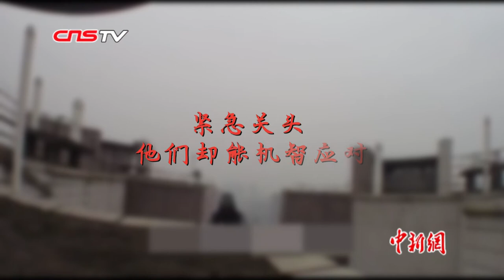2018年 那些生死营救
“外面的人躲开”“还有人吗？” “不要慌！”。命悬一线，“他们”伸出援手，灾害来临，“他们”竭力全力寻找生的希望，就算自身陷入危险，他们也会沉着面对。向仍然奋斗在一线的救援战士致敬！